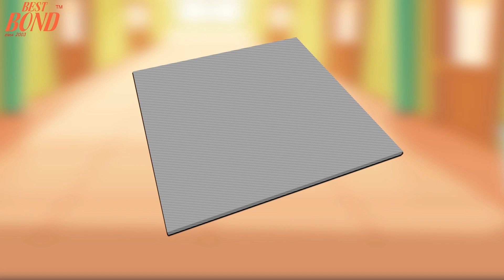Mediatoday News Thodupuzha 22-04-2021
മലയാളികളുടെ  ഒരു നാടന്‍ ഭക്ഷണമായ ചക്കയ്ക്ക് നാട്ടിന്‍ പുറങ്ങളിലുള്ളവര്‍  വേണ്ടത്ര പ്രാധാന്യം കല്‍പ്പിക്കുന്നില്ല. അതിന്റെ കാരണം ചക്കയുടെ യഥാര്‍ത്ഥ ഗുണങ്ങളെക്കുറിച്ചു അറിവില്ലാത്തതാണ്. പണം കൊടുത്തു വാങ്ങേണ്ടാത്ത, മായം കലരാത്ത,നാടന്‍ ഭക്ഷണമായ ചക്കയുടെ ഗുണങ്ങളെകുറിച്ചു ഒരു റിപ്പോര്‍ട്ട്.